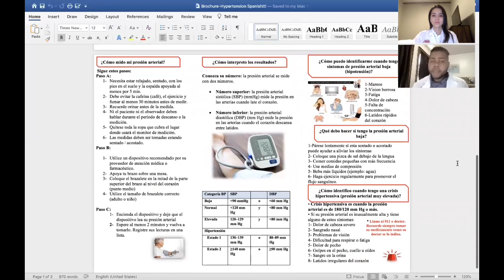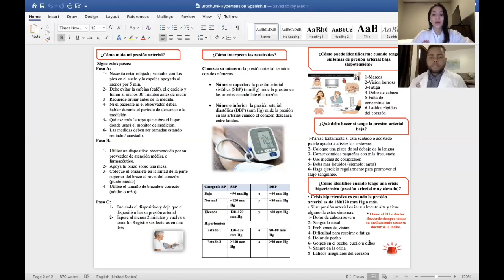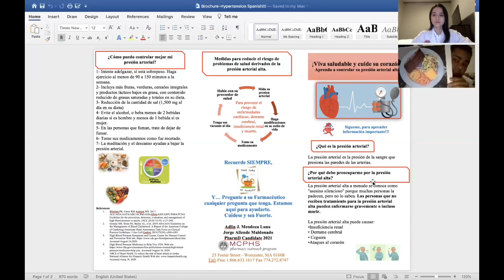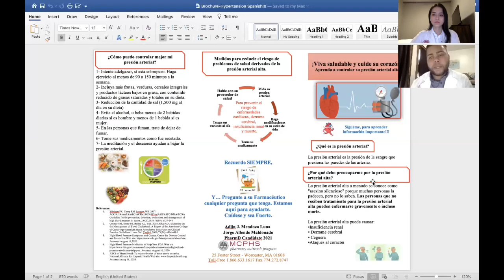How to manage your blood pressure? - by Adlin Mendoza Luna and Jorge Allende Maldonado (Spanish)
The MCPHS University Pharmacy Outreach Program is a community service offered by the University and the Executive Office of Elder Affairs. Staffed by case managers, licensed pharmacists, and students, our goal is to help you adhere to your medication regimens and to lower your drug cost.

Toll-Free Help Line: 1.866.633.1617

Available Monday through Friday, 8:30 a.m. - 5 p.m.

This channel does not provide medical advice. Patients should not use the information contained herein for diagnosing a health or fitness problem or disease. Never ignore professional medical advice in seeking treatment because of something you have heard/watched/read on this YouTube channel. If you think you may have a medical emergency, immediately call your doctor or dial 911. You should not rely on information received via this channel for medical, legal, or financial decisions. Always consult with an appropriate professional for specific advice related to your situation